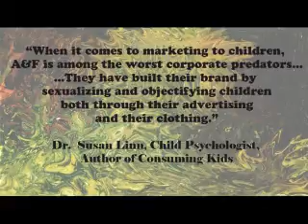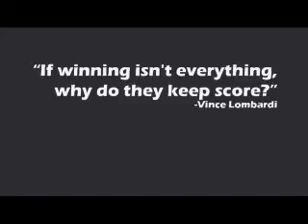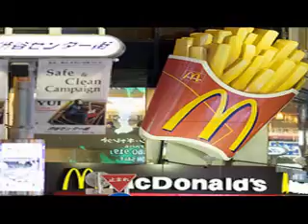Y? Productions Presents: Opening up your Quick Fix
This is a assignment for my english class, and my whole written discription would not fit in this box..
This ad campaign is focused on trying to spark the consumer's mind into the hidden messages, side effect, and secret effects of major advertisements today. Quite often in America, we seek the quick fix to any and all problem and the corrupt corporate world has gotten a hold of this and successfully exploits the uneducated consumer. Our society has complicated questions that it wants answered, Am I pretty? Am I winning? Am I working hard enough? Am I happy? These questions are things that people ask themselves everyday, as well as others. In the media moneyed world that we are living in major corporations pander to answer these questions and use our want for those answers to manipulate us into doing what they want.